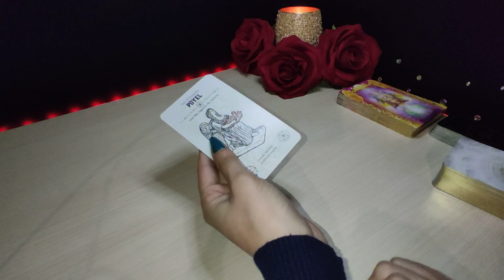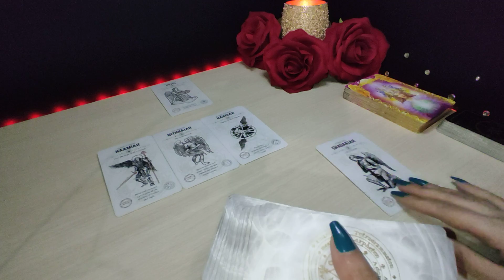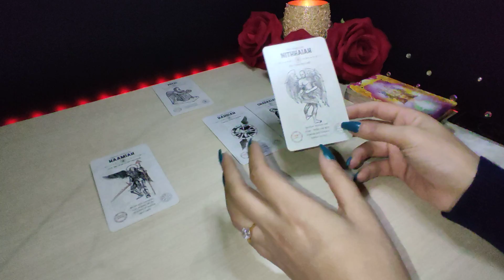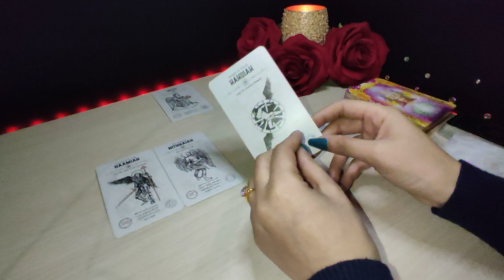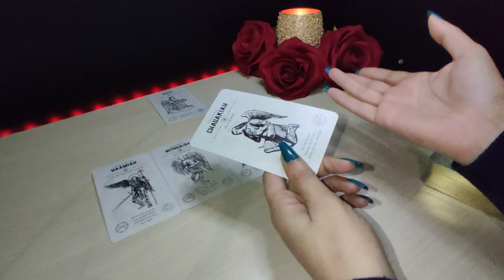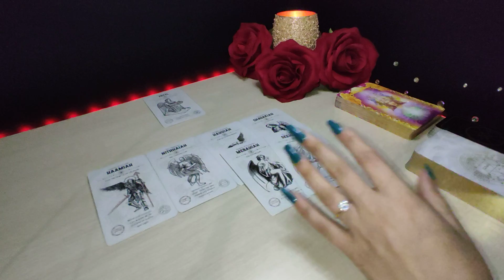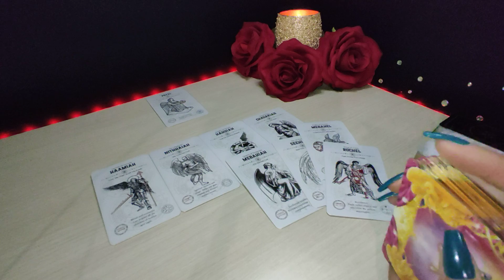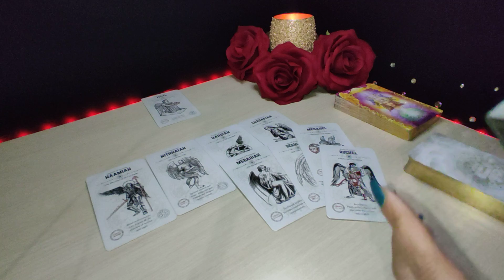Aries | ESTO 🎊ES TUYO Y PARA TI🤗 | HORÓSCOPO TAROT ARIES AMOR HOY MARZO 2022